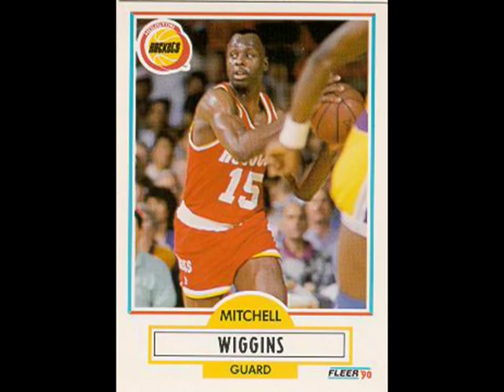Mitchell Wiggins Sporting BC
Mitcell Wiggins